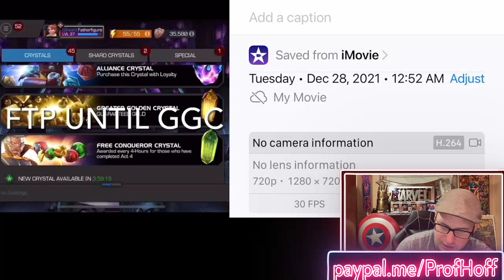A LEVEL 37 ACCOUNT BOUGHT 20 GREATER GIFTING CRYSTALS...INSANE PROGRESSION!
Thanks again to FatherFigure for the crystal opening commentary submission!